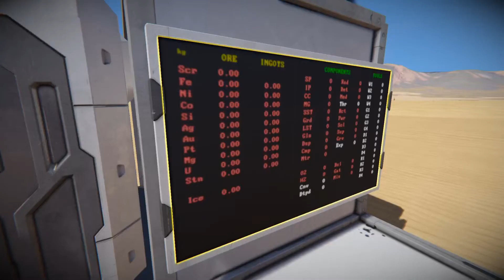SID update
Based on your feedback I released the first update to SID. It's still unoptimized, so you can't use it on large rigs, but I hope to fix that in a future update.